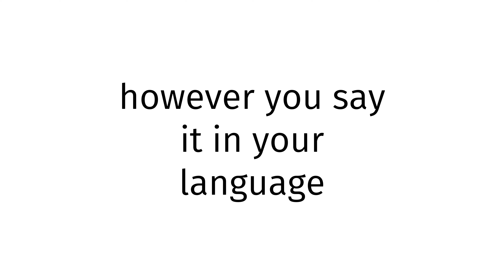How to pronounce Ethiopia XX 2024?(CORRRECTLY)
Welcome!
Throughout the entirety of my channel, you will learn to pronounce vocabulary the correct way. In today’s video, you will learn to pronounce Ethiopia XX 2024 the correct way.
Timestamps below:
0:00 intro
0:27 word of the day
0:37 examples of word
0:51 ending